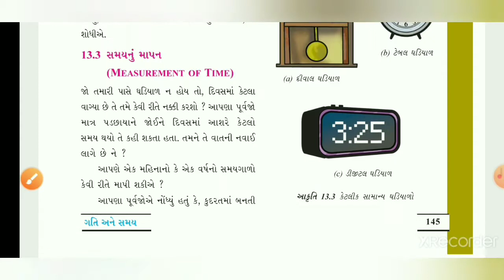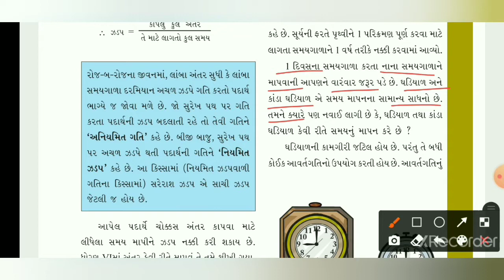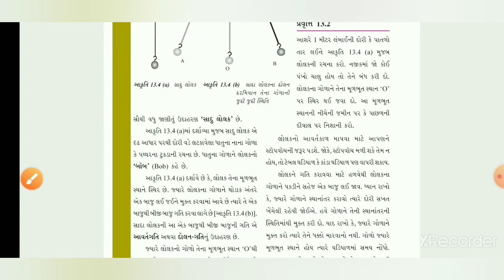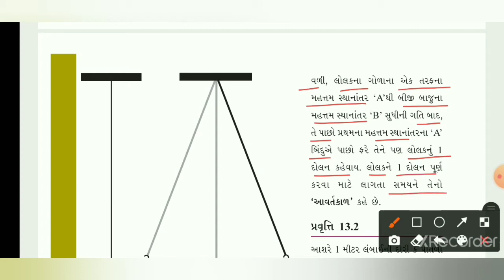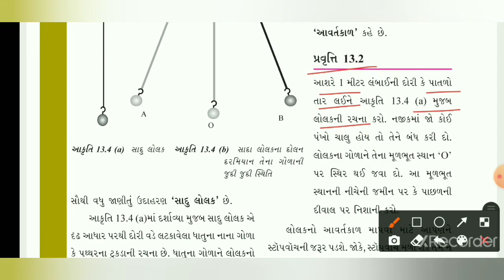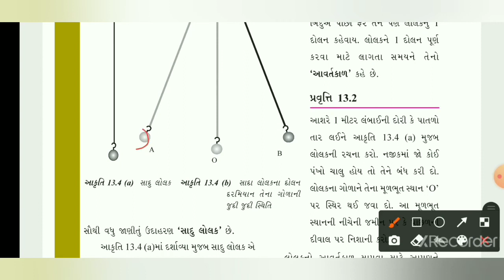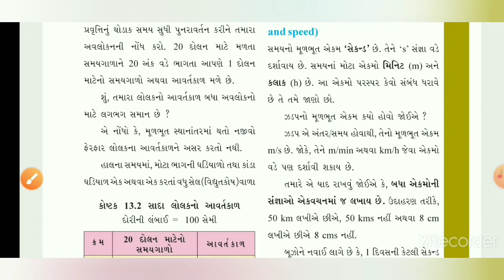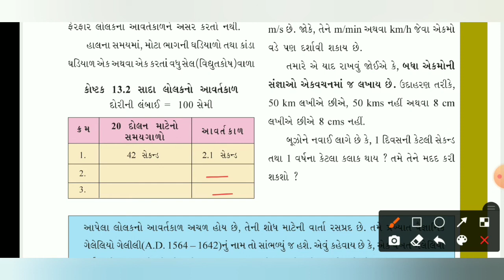ધોરણ-૭, વિજ્ઞાન, ch-13, ભાગ-2